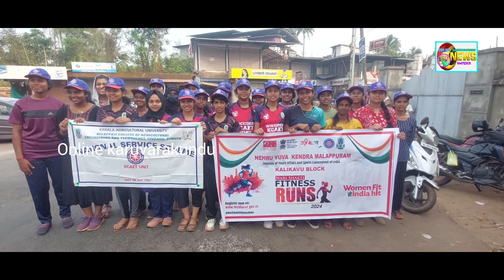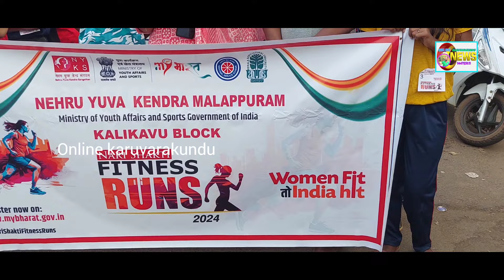കാളികാവ് ബ്ലോക്ക് ലെവൽ നാരി ശക്തി fitness RUN കരുവാരകുണ്ട് എക്കോ വില്ലേജിൽ വെച്ഛ് സംഘടിപ്പിച്ചു